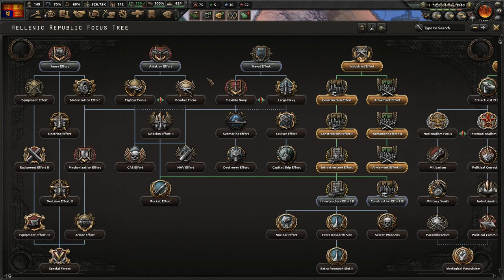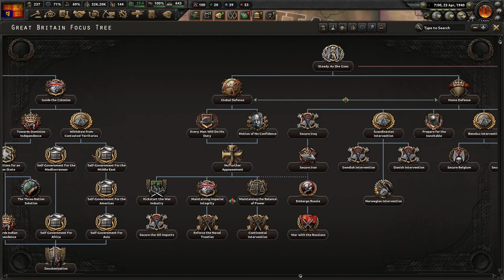Let's Play Hearts of Iron 4 Great Britain | HOI4 No Step Back Gameplay Ep. 7 | Commune of France War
Join me in my Hearts of Iron IV Let’s Play as the the United Kingdom with the No Step Back DLC / expansion & the 1.11 Barbarossa patch.  In this campaign we'll be going with the King's Party focus branch, where we'll empower Edward VIII rather than have him abdicate, resulting in a name change to Great Britain.  This will be a "return of the monarchies" series where all countries that can be a monarchy will be set to take that route on their focus tree.  The USA will go communist in the hope that they'll take their anti-monarchy focus.

You can purchase the No Step Back DLC on the Paradox Store

Ashley N.M. Hyatt, Jeff Johnson, John Robinson, Landon Marcantel, Juggels, Clement, Joseph Anaya, Cody Jannotte, & Tim van der Smissen

Praetorian HiJynx | HD gameplay |  HOI4 playthrough | HOI IV | HOI 4 | HOI4 | Hearts of Iron 4 | NSB | Battle for the Bosporus | La Resistance | Man the Guns | World War 2 II | WW2 WWII | grand strategy | UK British English England | monarchist unaligned non-aligned